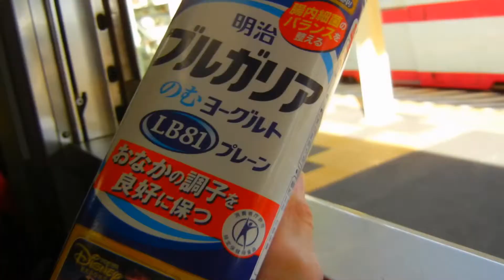10 toktrek15 kuji